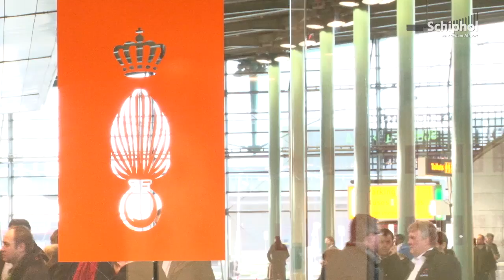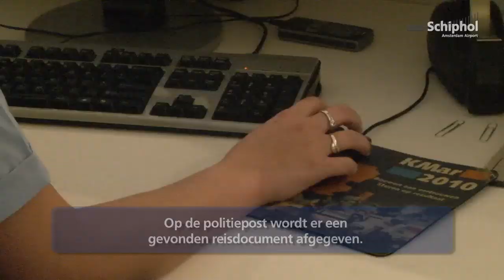Nieuwe post Koninklijke Marechaussee op Schiphol Plaza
De Koninklijke Marechaussee heeft een nieuwe politiepost geopend op Schiphol Plaza, waar reizigers en medewerkers terecht kunnen voor aangifte of andere incidenten.